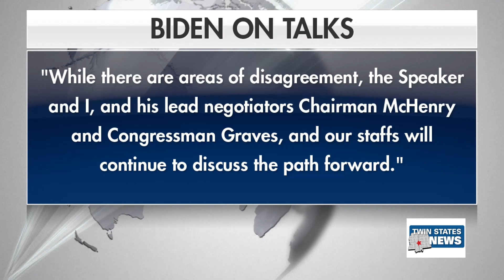Debt Ceiling Negotiations